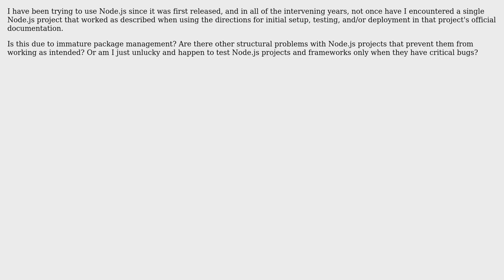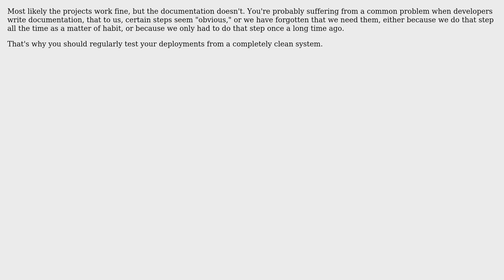Software Engineering: Why do Node.js projects not function properly?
With thanks & praise to God, and with thanks to the many people who have made this project possible! | Content (except music & images) licensed under CC BY-SA | Music | Images & others | With thanks to user Karl Bielefeldt user Jonathan Voss and the Stack Exchange Network Trademarks are property of their respective owners. You are responsible for your own actions.